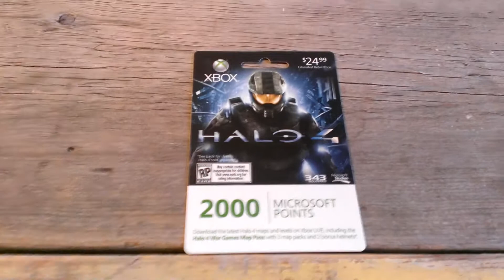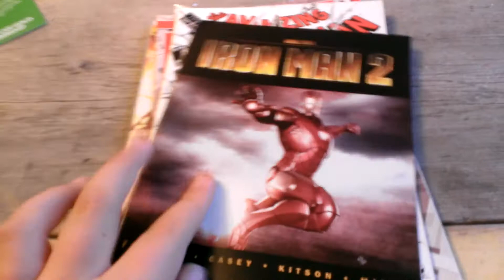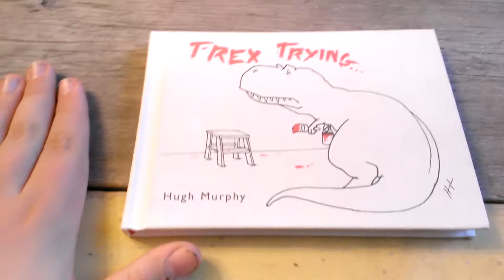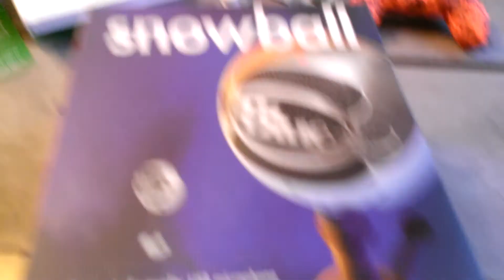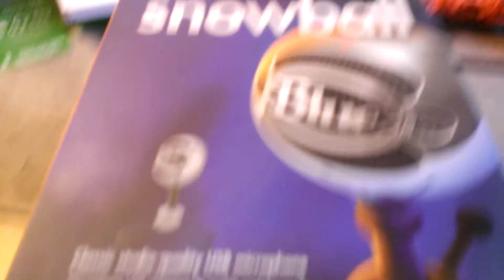What I Got For Christmas!!!!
hope you enjoy. I want to know what you got for christmas